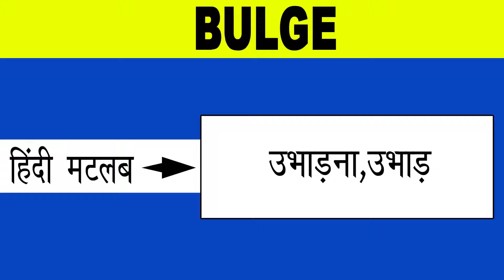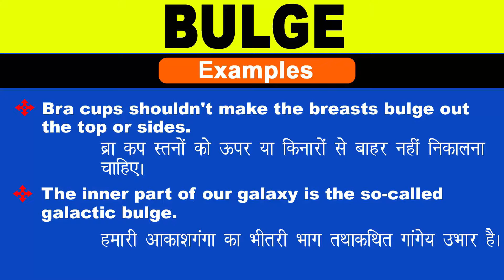Bulge Meaning in Hindi/Bulge ka Matlab ya arth kya Hota hai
Bulge meaning in Hindi / Bulge ka Matlab ya arth kya Hota hai / Bulge ka Hindi Meaning/Spoken English Class /Online English Class/ Bulge explained in detail.

इस विडियो में मैं  ,Bulge शब्द का इंग्लिश मतलब क्या होता है इसके के बारे पूरी विस्तृत रूप से बताया .